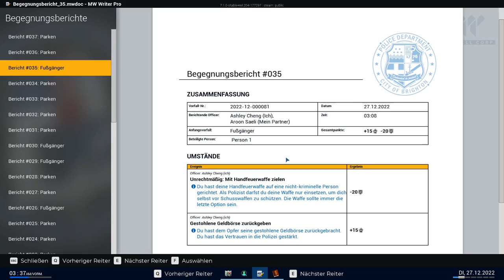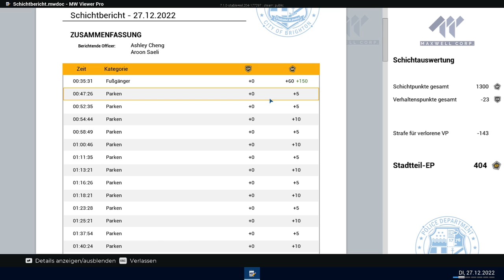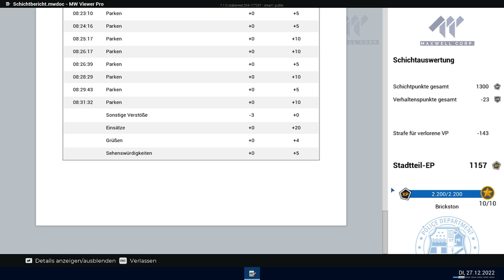Let's Play Police Simulator #035 Ein neuer Berichte Rekord